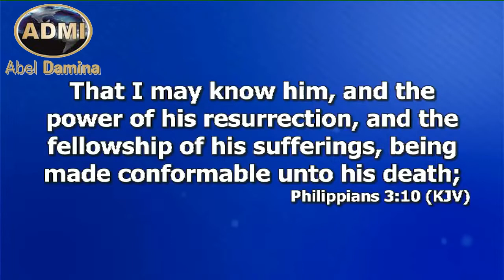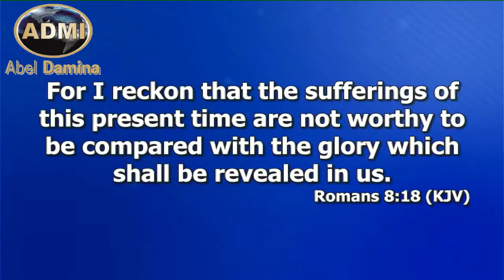SUFFERINGS | Dr. Abel Damina